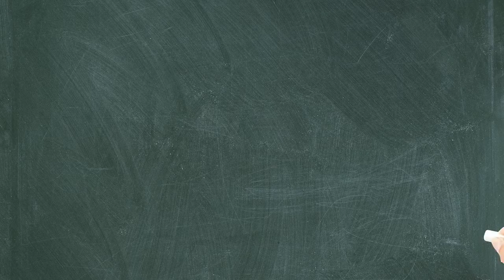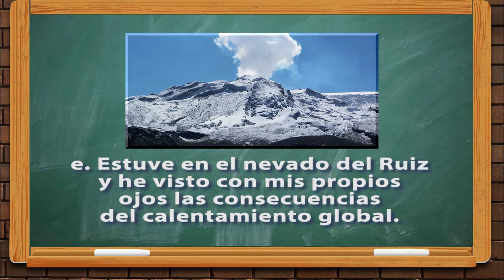Reto 5 lectoescritura